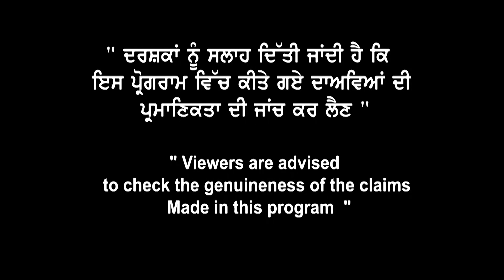Canada PR ਦੀਆਂ ਅੰਦਰਲੀਆਂ ਗੱਲਾਂ | Don't Miss The Show | Landmark Immigration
Canada PR ਦੀਆਂ ਅੰਦਰਲੀਆਂ ਗੱਲਾਂ |
Don't Miss The Show |